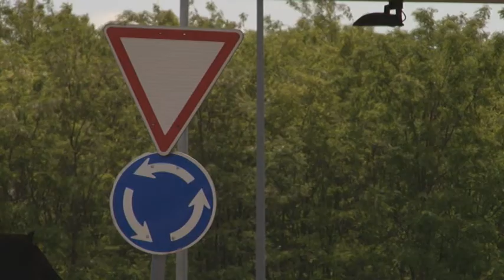VKC Televízió / Budakalász Ma / 2017.05.29.